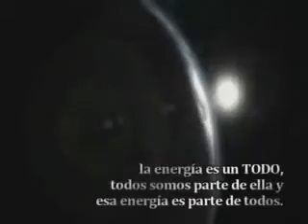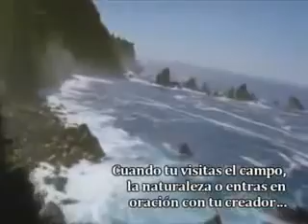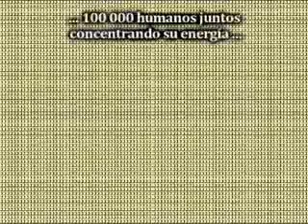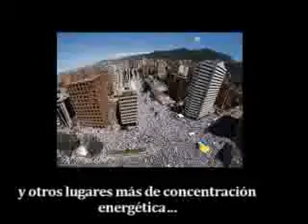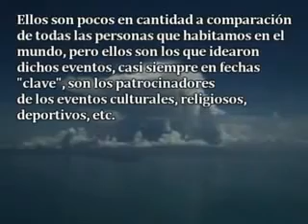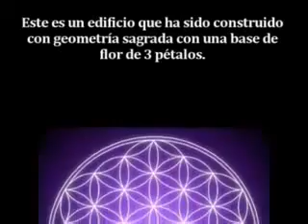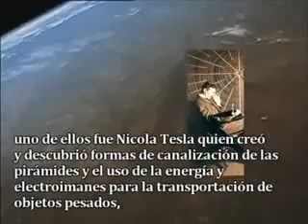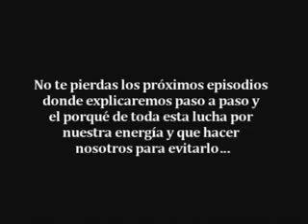Bienvenido a la Realidad 2 La Energia II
Segunda entrega oficial de la serie "BIENVENIDO A LA REALIDAD" POR VISIONREAL PRODUCTIONS. No hay nada más claro de que somos energía y estamos conectados con el TODO. Aprende a canalizarla del buen modo y no permites que te roben lo mas valioso.

"LA UNIÓN HACE LA FUERZA Y LA DIFERENCIA"

"EMPIEZA CAMBIANDO TU MISMO PARA CAMBIAR AL MUNDO"

- RNWO!

Fuente Leuname 077